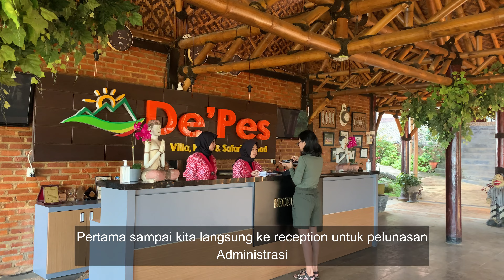MENIKMATI HUJAN DARI DALAM TENDA || DESA PELANGI SENTUL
Hi Kali ini aku mau ajak Camping di " Desa Pelangi Sentul"
Temapt nya bagus dan dan bisa melihat dua sisi yang sangat menakjubkan, yaitu antara 2 Gunung dan city light yang indah di malam hari, untuk rute nya aman dan bisa di lewati oleh mobil mobil kecil, Tapi sayang untuk Toilet dan tempat air Cuci piring dan Wudhu masih kurang dan agak jauh dari Tempat camping, Mudah2an kedepan ada perbaikan, untuk udara cukup sejuk baik malam maupun siang hari, Dengan pasilitas yg komplit dan rama lingkungan untuk anak anak.

Untuk reservation langsung aja ke :

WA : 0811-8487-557